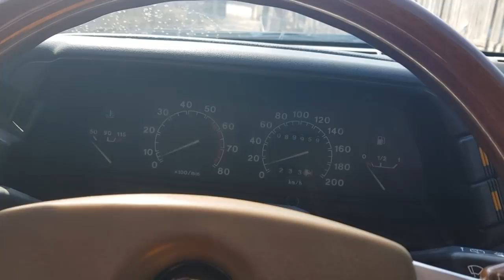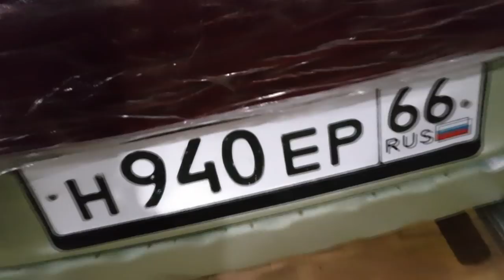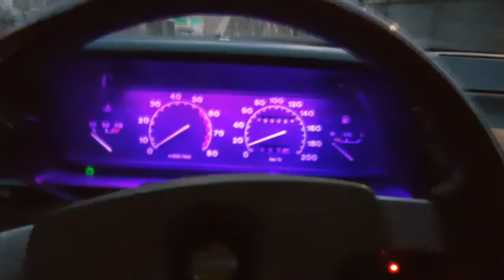Ваз 2111. Об арках. Продал Самореза. Облагородил крышку багажника.